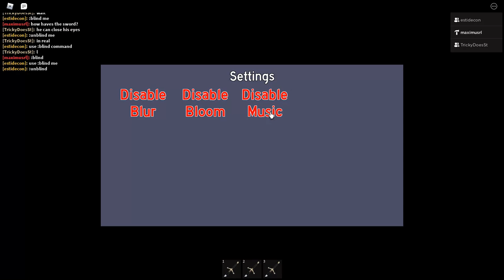PB Battles in a nutshell